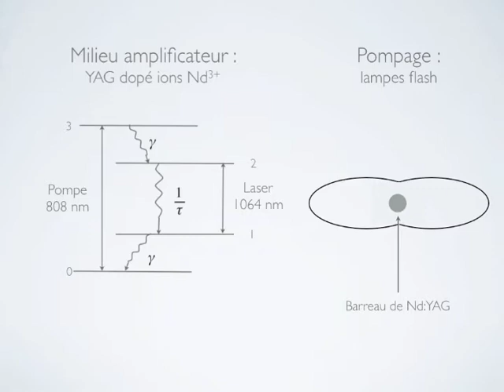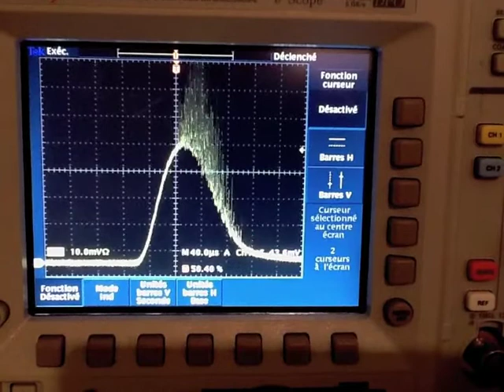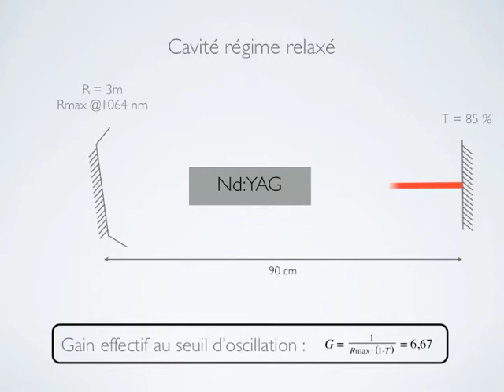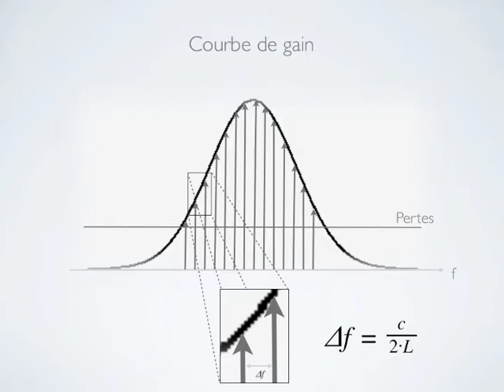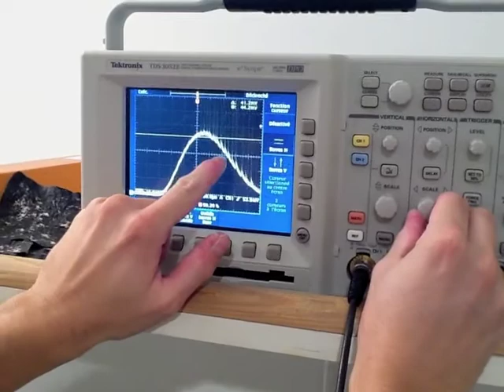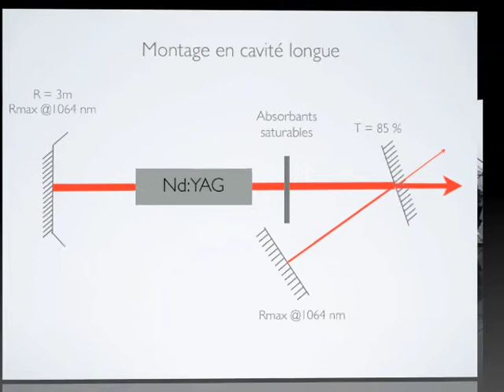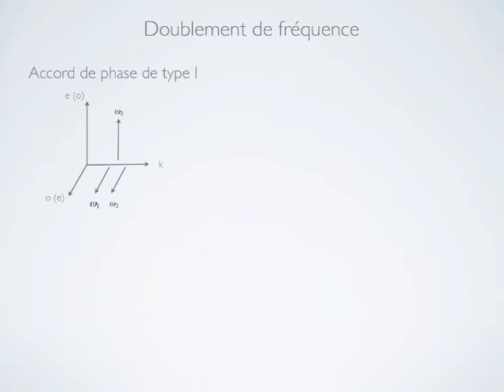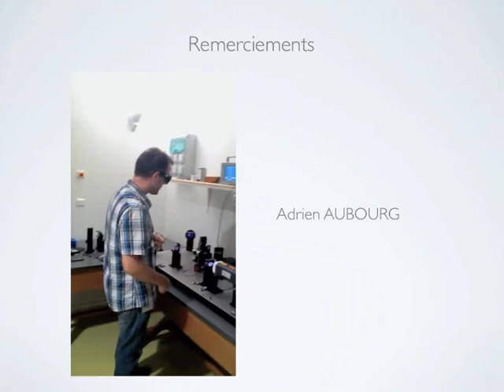Laser Nd:YAG pompé par flash (TP de 3e année - 2012)